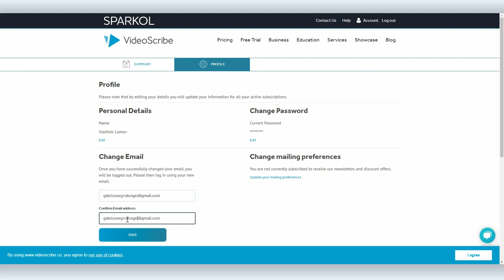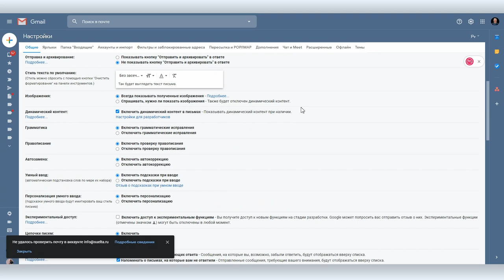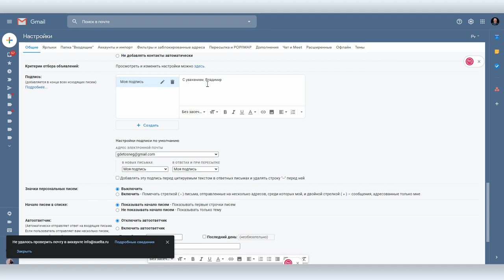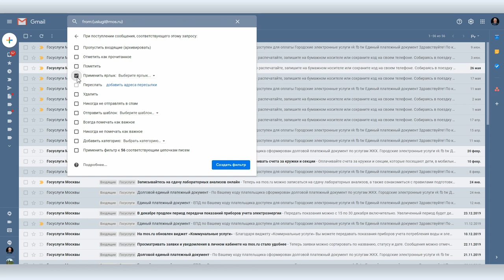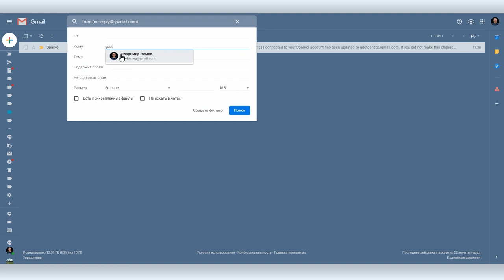Секреты Gmail #1: как работать с ярлыками, создавать алиасы адреса, настроить автоответчик и подпись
Gmail – один из самых популярных, если не самый популярный почтовый сервис в мире. Он предельно прост, но, как и все сервисы Google, имеет огромное количество скрытых возможностей, которые сильно упрощают работу тем, кто пользуется Gmail постоянно.

Вова Ломов решил сделать серию скринкастов с рассказом о том, чем пользуется сам и какие секреты таит в себе этот почтовый сервис. Какие-то факты известны и общедоступны, но пользователи проходят мимо этих функций, хотя они важны. А что-то с большой долей  вероятности будет для вас открытием. Например, знали ли вы, что в рамках одного аккаунта у вас неограниченное количество почтовых адресов? Вы можете указывать алиасы своей основной почты на разных ресурсах и таким образом сортировать пришедшую корреспонденцию.